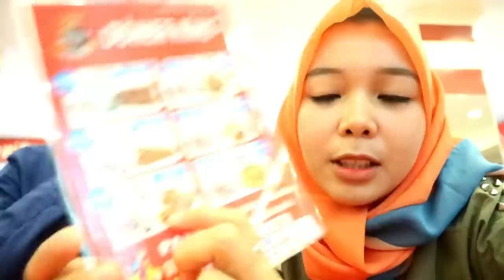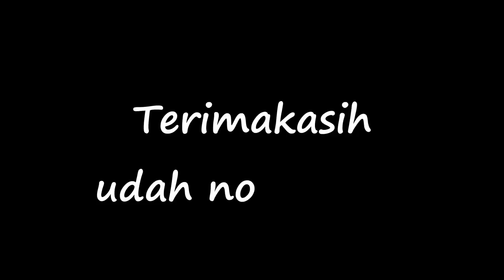KEBAB TURKI ASLI GA ENAK? | PASAR TURKI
Assalamualaikum, heyy guyss apa kabaaar? 🙋💕

Bagi yang pecinta kebab turki, beruntung bgttt org indo bikin kebab (döner) yang enak, mungkin karna menyesuaikan sama lidah org indonesia ya ^^ disini kebab (döner) nya dingin dan ga pedes, makanya ga sesuai sama selera isti, tapiiii tetep aja si musab bisa habis sampe 2 dlm waktu kurang dari 10 menit! wkwkwk
kita juga main kepasar kaget didaerah rumah yang diadakan setiap hari selasa!
happyyyyy watchiiiiing 🙆💕😚